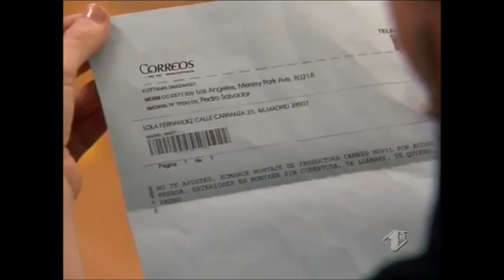Pedro & Lola Love Story pt.25